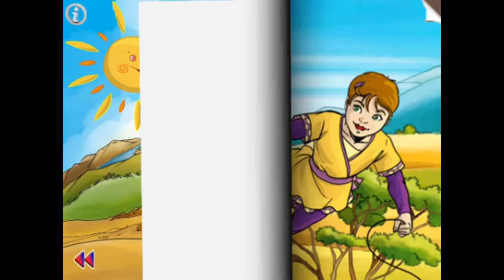Best Kids Apps: The Lost Gorilla